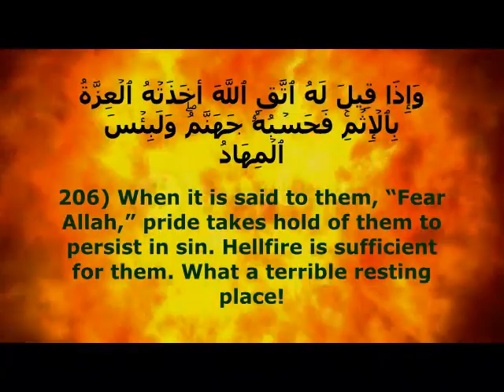سورة البقرة 204-207 الشيخ صلاح بوخاطر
وَمِنَ ٱلنَّاسِ مَن يُعۡجِبُكَ قَوۡلُهُۥ فِي ٱلۡحَيَوٰةِ ٱلدُّنۡيَا
(204) And of the people is he whose speech pleases you in worldly life,